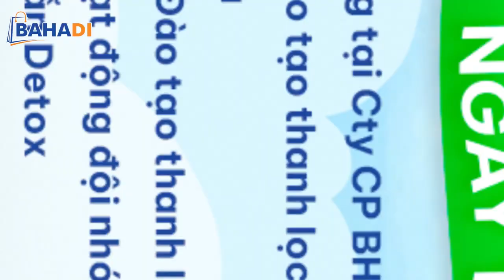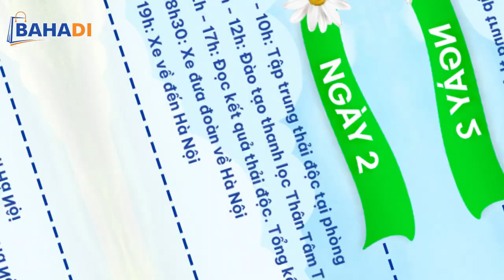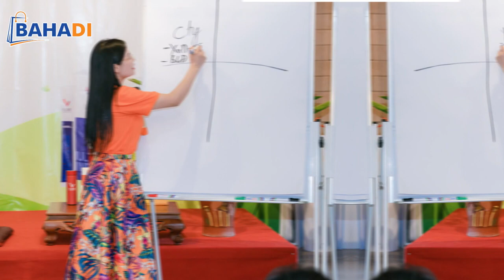BAHADI V DETOX TOUR 4: HÀNH TRÌNH TÁI TẠO CUỘC SỐNG MỚI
BAHADI - BÁN LIỀN TAY, TIỀN VỀ NGAY
Tìm hiểu thông tin về BAHADI tại:
🏣Địa chỉ:  51 Kim Mã, Ba Đình, Hà Nội
👉 Like và Follow kênh Youtube của chúng tôi để nhận những thông tin mới nhất từ BAHADI cũng như cập nhật kiến thức hay về kinh doanh bạn nhé!